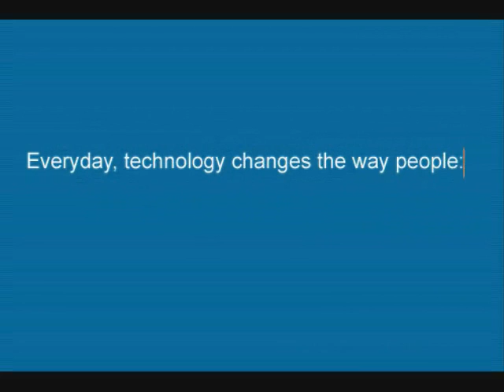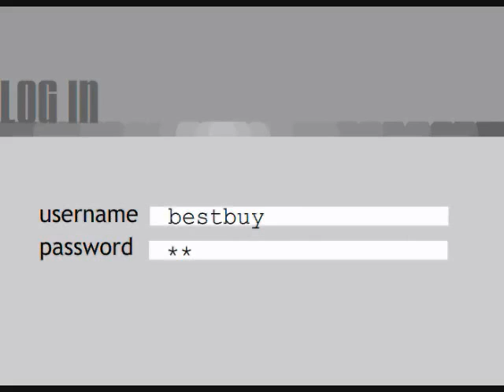Best Buy: Best in Class Foundation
Our class's best buy proposal for the best in class foundation contest.

Made by Lily S., Lydia H. and Joyce H.
GRADE 8 CYBERARTS, DON MILLS MIDDLE SCHOOL.

EDIT:
12/10/08: Our school won the grand prize for the BICF contest, winning a total of $50,000.
© CYBERARTS@DMMS